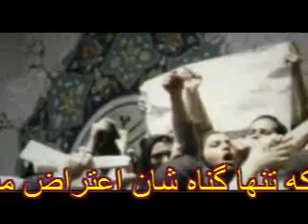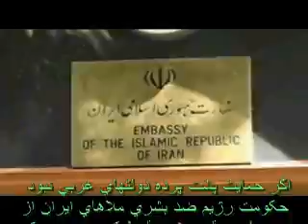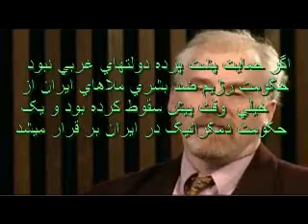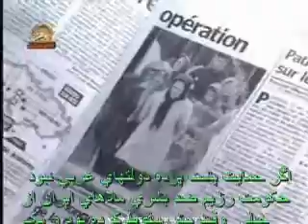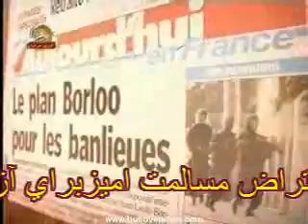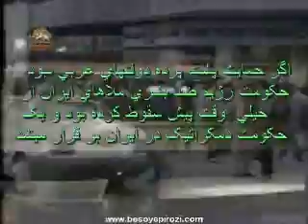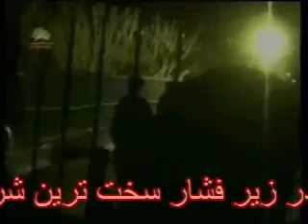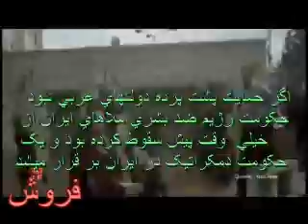پول نفت ? سركوب ايرانيان آزاده در كشورهاي غربي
كشورهاي غربي ٠ بخاطر پول نفت ٠ نه تنها چشمشان را به روي نقض حقوق بشر در ايران بسته اند
بلكه بخاطر پول نفت حتي در سركوب ايرانيان آزاده در كشورهاي غربي دست در دست رژيم جنايتكار ايران ميگذارند
ايرانيان آزاده ايي كه تنها گناهشان اعتراض مسالمت آميز شان بر عليه رژيم جلاد ملاهاي ايران در كشورهاي غربي ميباشد
iran molaha va hemayate gharb az anha